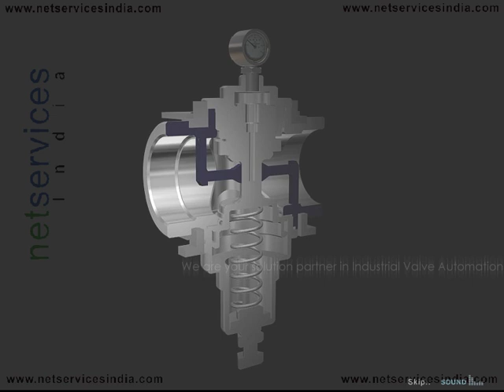Aira 2d & 3D Product Intro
2D & 3D Product Intro.